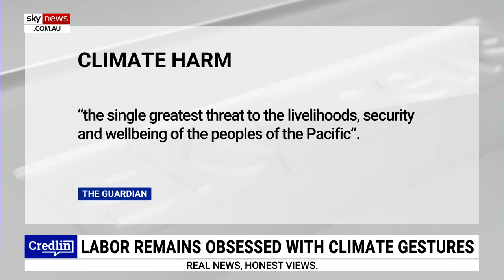'Indulgent virtue-signalling': Australia commits to 'co-sponsoring' Vanuatu's climate resolution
Vanuatu is asking the International Court of Justice to rule on countries’ responsibility for the climate crisis, including what should be the legal consequences, Sky News host Peta Credlin says.

“Here's another bid for redress, on the basis of what seems like a grievance against the world,” Ms Credlin said.

“It's reported that Vanuatu will put a motion to the UN General Assembly asking the court to pay particular attention to the harm experienced by small island developing countries that are, they claim, especially vulnerable to climate change.”

Ms Credlin said the Albanese government – according to The Guardian – has committed to “co-sponsoring” Vanuatu’s resolution.

“The government will face charges of hypocrisy, supporting the extreme green demands of rent-seeking islands abroad, while ignoring them here at home,” Ms Credlin said.

“This is the inevitable result of indulgent virtue-signalling at international bodies.”